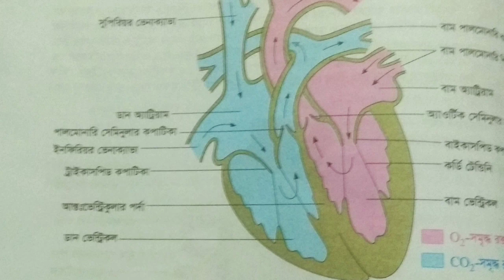মানব হৃৎপিণ্ডের গঠন । চতুর্থ অধ্যায় । একাদশ-দ্বাদশ শ্রেণি । জীববিজ্ঞান ২য় পত্র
Md. Hasmot Ullah
Lecturer